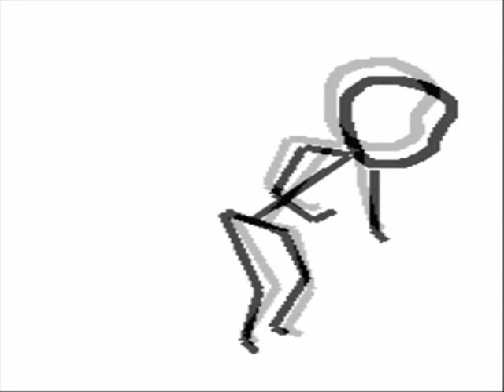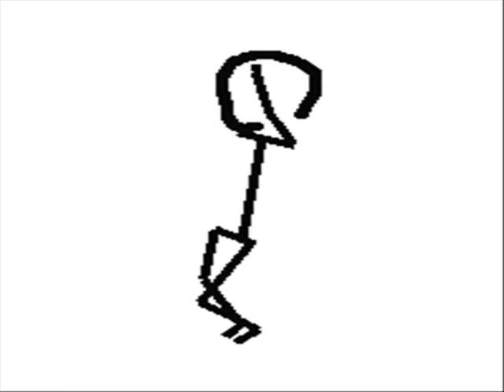SAGA - Steamroller -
SAGA - Steel Umbrellas [1994] - Steamroller -